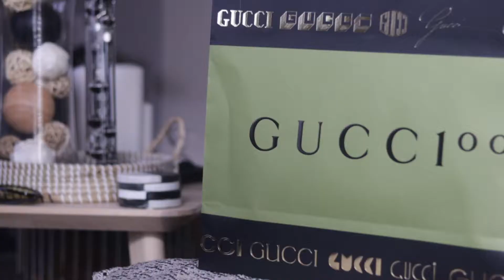GUCCI SANDAL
Hey guys,

I've always knew I wanted my channel to have a lot of lifestyle and fashion posts. I love luxury items and I'm here to share some of my luxury shares with guys. I made this short and quick. Hope you guys enjoy. Let me know if you guys would like to see more quick videos like this.

oh if you like to see more videos like this, drop a COMMENT.